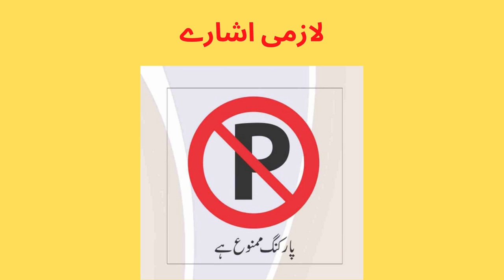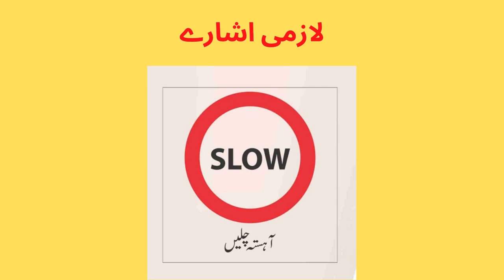Traffic Signs for Driving Test in Pakistan | Video 6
This video is part of a serial of traffic sign videos for driving learners.